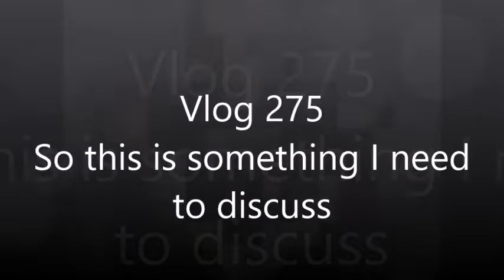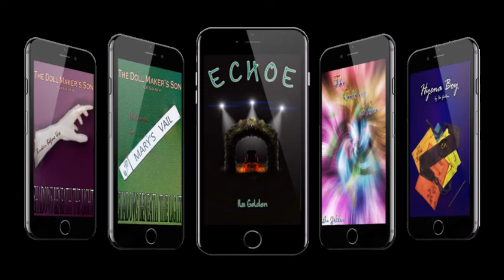Vlog 275: Something I need to say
So I've kind of made a decision about making my life easier until my jaw issue has been resolved.